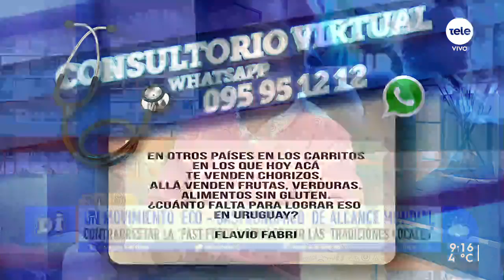Slowfood, un movimiento eco-gastronómico